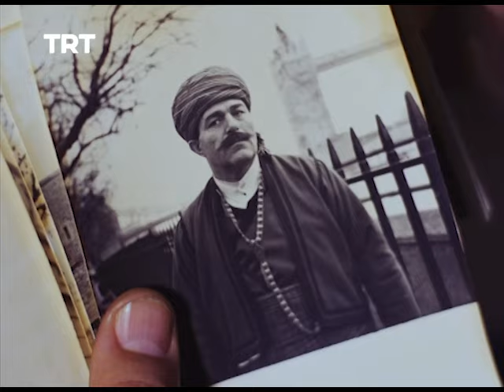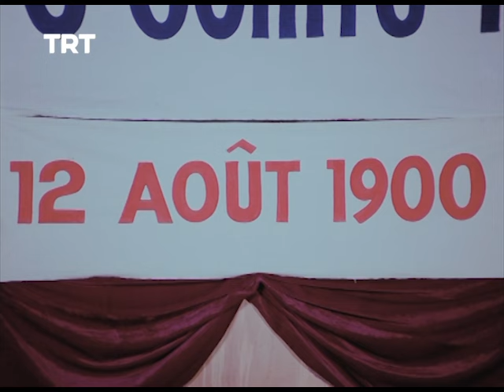Kurtdereli Mehmet Pehlivan 2. Bölüm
Dünya Şampiyonu pehlivanımız olan Kurtdereli'nin yaşam hikayesi...